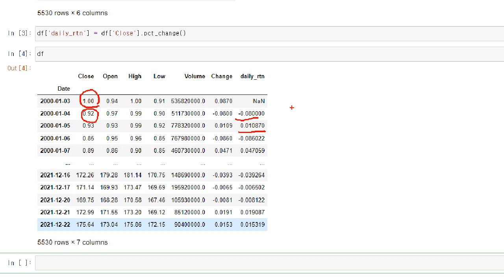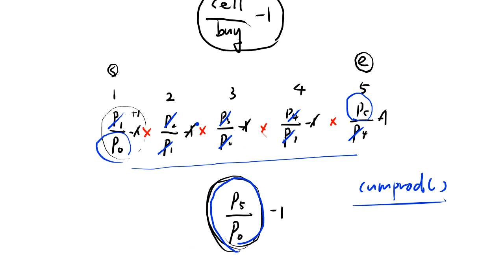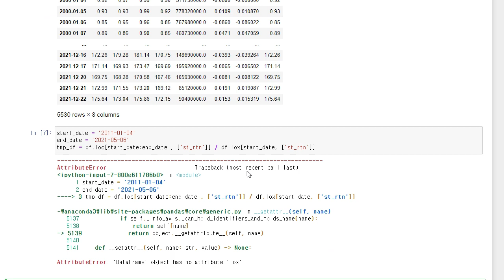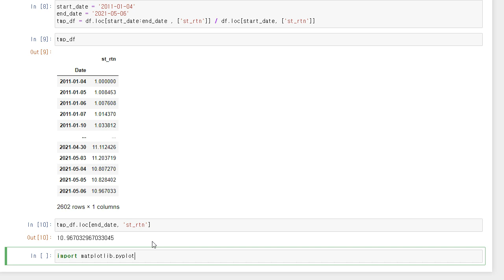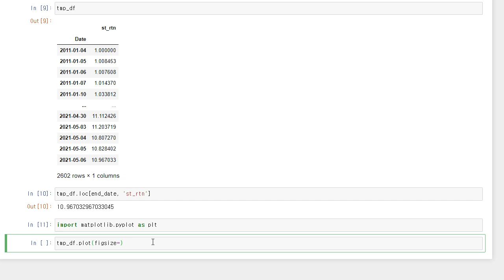[파이썬으로 퀀트투자(기초) 15] 주식의 수익률을 계산해봅시다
일별수익률을 활용해서 누적수익률을 계산해봅니다.